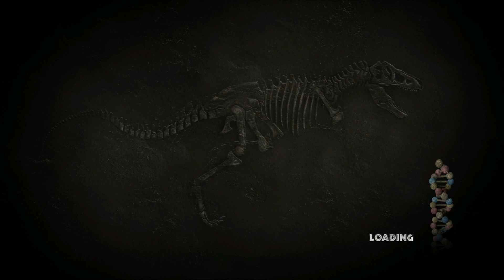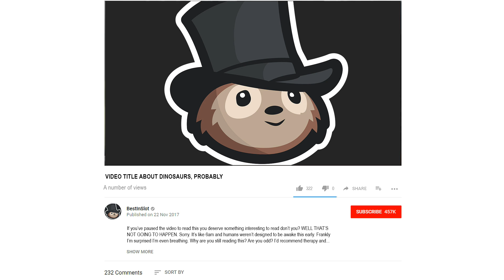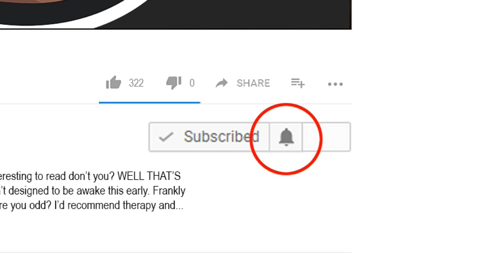RAPTOR PACK ATTACK | Jurassic Park: The Game (Let's Play Part 7)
Let's Play Jurassic Park The Game - Todaaay we hang out with Dr Sorkin before everything goes really well and a pack of raptors definitely doesn't eat me because I messed up.

ABOUT LET'S PLAY JURASSIC PARK THE GAME